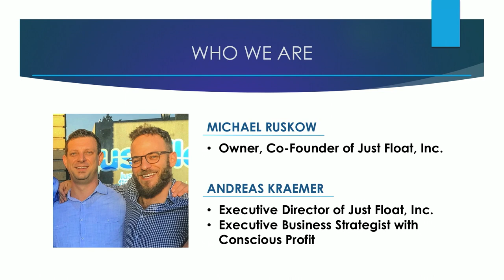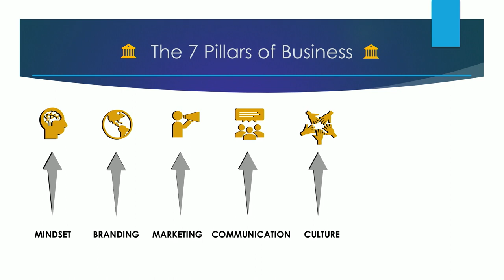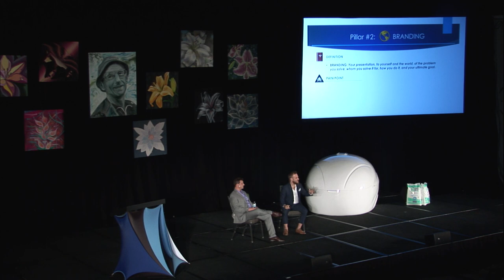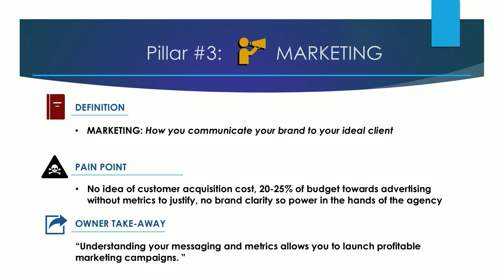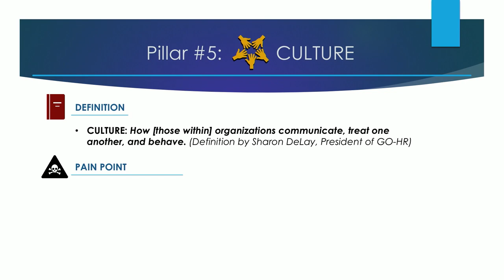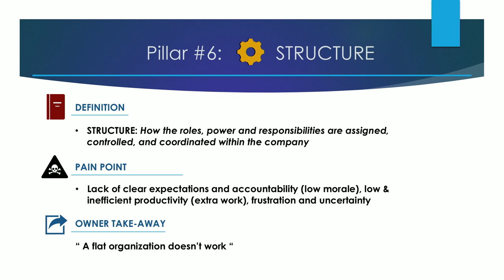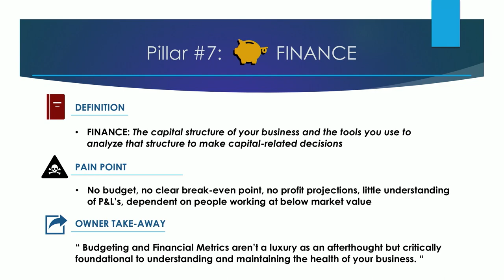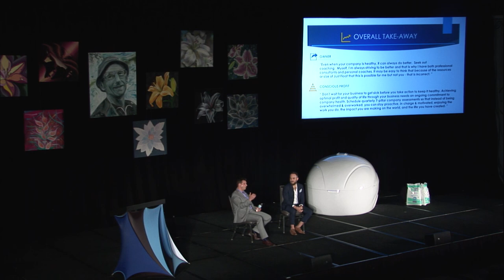From Surviving to Thriving - Michael Ruskow & Andreas Kraemer | 2019 Float Conference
After quite a turn around with Just Float, Inc., Mike Ruskow has a unique perspective on overcoming obstacles in order to lift a business from passion to profit.

In this talk, Mike and his consultant turned Executive Director, Andreas Kraemer, share the fundamental aspects of creating a strong business and brand.